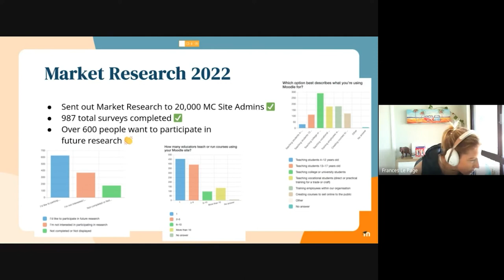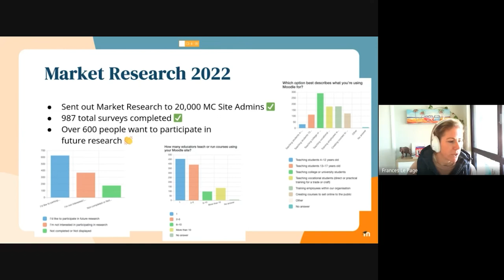Showcase Short | MoodleCloud market research summary